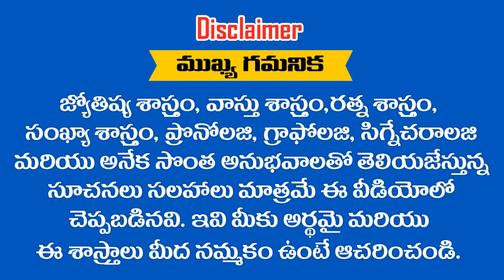20 - 03 - 2020 లో జన్మించిన పిల్లల భవిష్యత్తు ఎలా ఉంటుంది .... ? RAMM KRISH NIHAN ASTRONUMEROLOGY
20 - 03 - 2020 లో జన్మించిన పిల్లల భవిష్యత్తు ఎలా ఉంటుంది ? RAMM KRISH NIHAN ASTRONUMEROLOGY